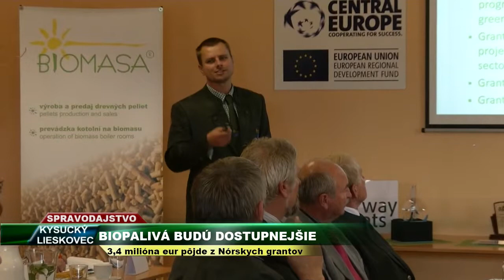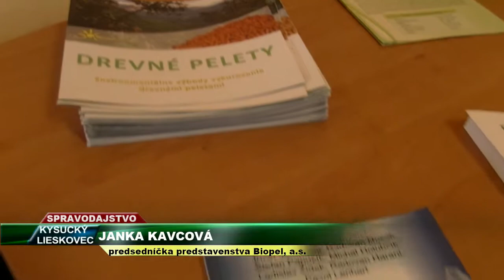TV SEVERKA - Biopalivá budú dostupnejšie